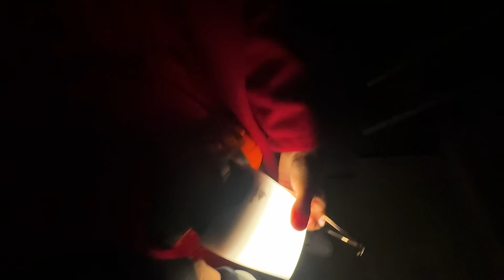APARECE LA PAYASA *Pinky* en EL PARQUE de DIVERSIONES!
♣  Familia de Parceritos y Parceritas nos infiltramos nuevamente en el parque y esta vez aparece la payasa PINKY!!